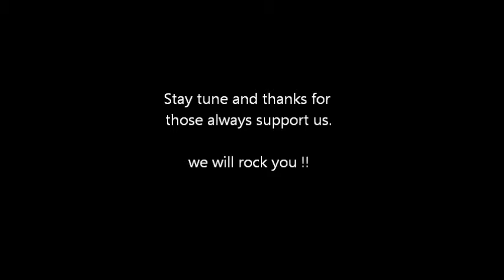The Crew Diary - Semina Nuan recording session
We are just finish recording our new song called "Semina nuan". Keep on support us, we'll try our best to create more music. Find us and like our facebook page now - The Crew (live band).Background music ; Teguh - The Crew